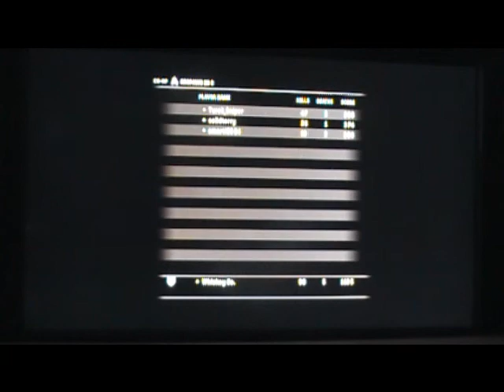Turok CO-OP mode (Breaking the sword)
CO-OP run